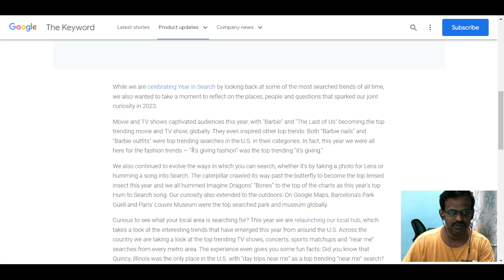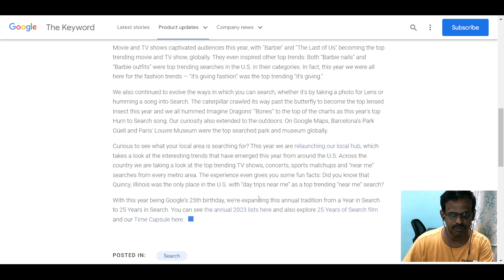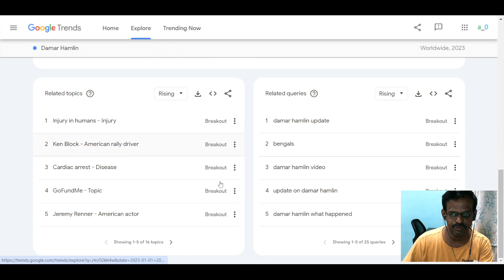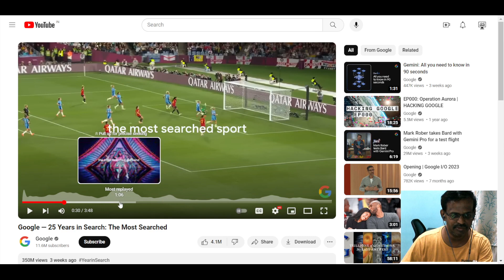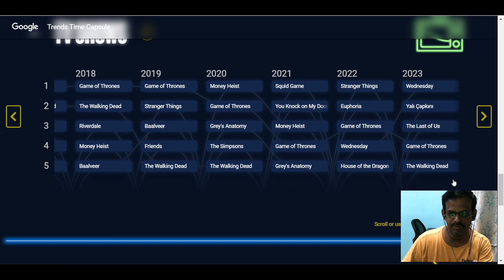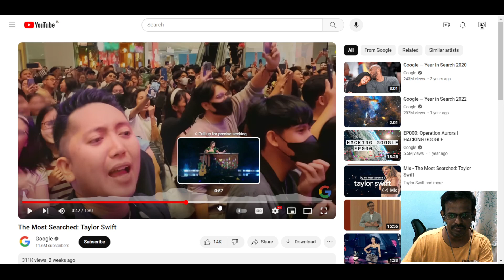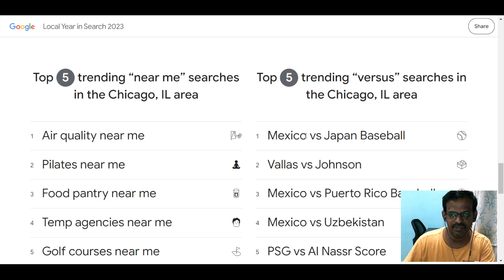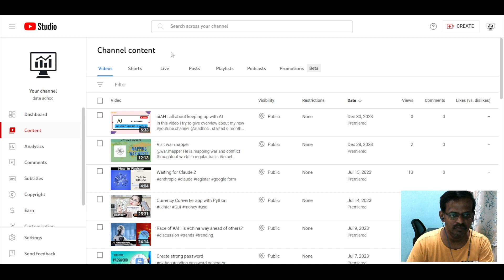Trends : 25 years of Google in search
In this video, I'm diving into Google 's "25 Years in Search" presentation, which explores what people searched for and what trended globally, nationally (specific to the US), and regionally over the past quarter-century. Google has thoughtfully tailored the presentation format to resonate with audiences at different levels.

Links for reference:
1. The searches that brought us together in 2023
2. Local Year in Search 2023
3. See what was trending in 2023